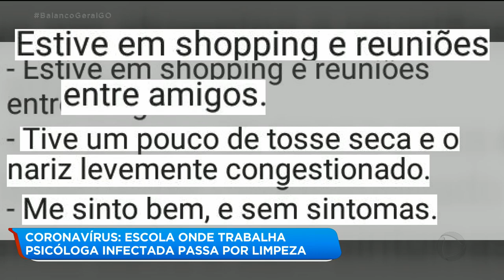CORONAVÍRUS: ESCOLA ONDE TRABALHA PSICÓLOGA INFECTADA PASSA POR LIMPEZA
Uma das três pessoas já confirmadas para coronavírus aqui em Goiás trabalha numa escola particular do Setor Jaó, aqui na capital. Hoje os alunos foram dispensados e a unidade passou por uma limpeza em todas as salas.